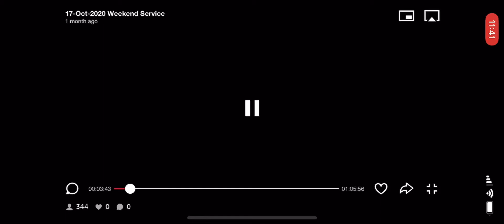Let the Praises Ring - Rockpointe